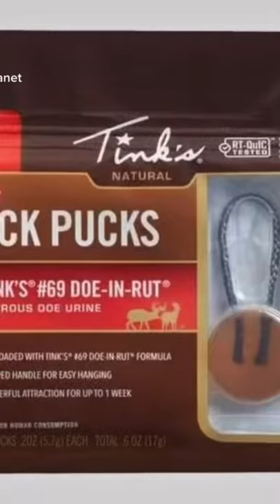Tinks buck pucks are legit!